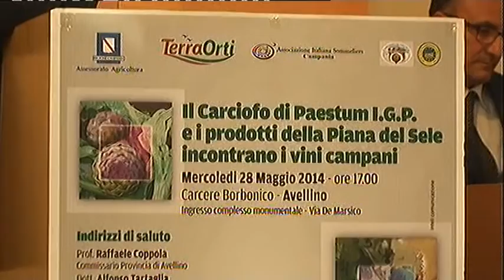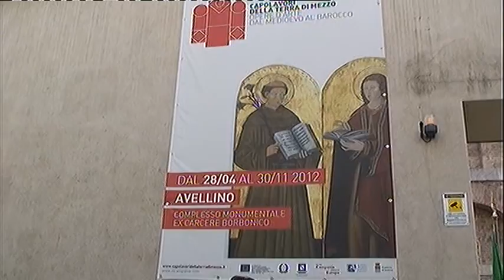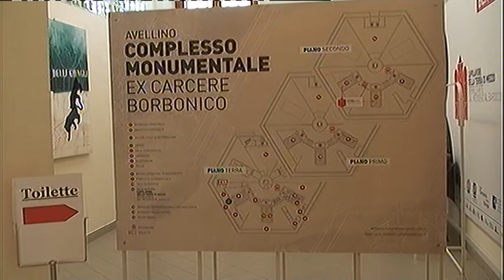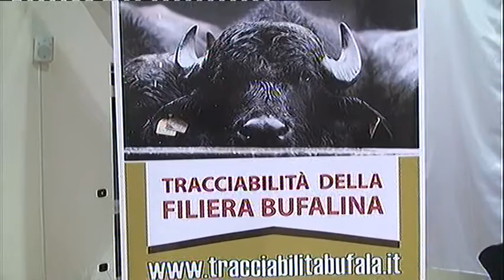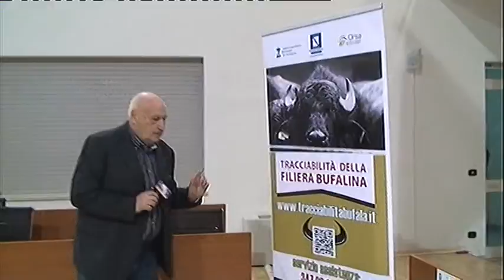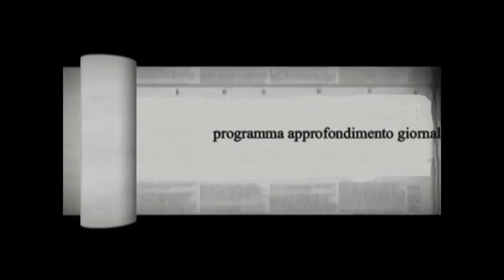NUGNES AVELLINO GRAZZANISE Copia